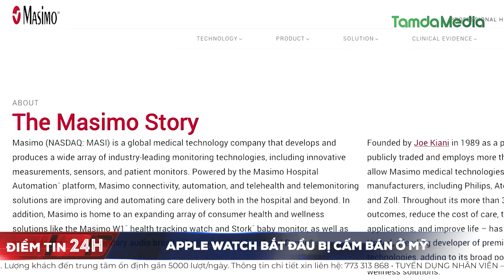Apple watch bắt đầu bị cấm bán ở Mỹ | TamdaMedia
Chính quyền Tổng thống Mỹ Joe Biden đã từ chối phủ quyết quyết định của Ủy ban Thương mại Quốc tế (ITC) liên quan đến việc cấm nhập khẩu Apple Watch vào Mỹ.